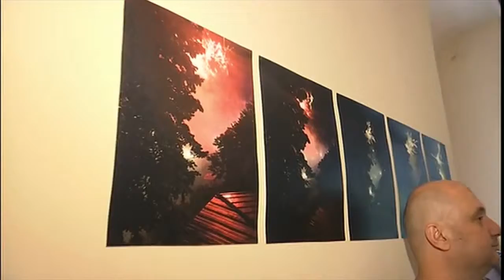In Context | Slănic Moldova 2018 - Simona Nastac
Preocupați constant de Antropocen, distrugerea habitatului, mutații genetice și dizlocarea a milioane de refugiați din fața secetei și inundațiilor, Sanjeev Khandekar și Vaishali Narkar au propus o reprezentare metaforică a sfârșitului lumii, o sculptură din 150 Kg de deșeuri presate, colectate de la stația de transfer deșeuri Comănești. Lucrând cu grupuri de adolescenți, Shilpa Rangnekar a creat un ghid alternativ al Slănicului, o carte obiect pop-up menită să deschidă teritoriile interstițiale ale orașului către acțiune; Lochan Upadhyay a imaginat o sculptură din materiale recondiționate, numită Nu vă panicați, sunt din Slănic, o casă mobilă a migrantului dizlocat din cauza inegalității economice; Preethi Athreya a pus în discuție limitele corpului uman în spațiu, testând unde se termină acesta și unde începe natura prin două performance-uri în aer liber, Cântecul Pământului și Pierdut și găsit; Sneha Khanwalkar a creat o instalație sonoră, reconectând ritmul uman cu natura, precum și un album audio digital, un colaj de voci și sunete din Slănic; iar Silvia Amancei și Bogdan Armanu au filmat în pădurile din Slănic, imaginând o conversație cu reverberații politice între membrii din generații diferite ai comunității de arbori, precum și sculptura din piatră Fragment de stea, lucrare permanentă amplasată în parcul central al orașului, sub cerul liber.